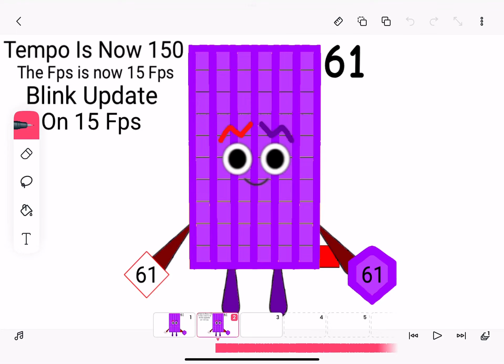Are You Ready For… (15,406th Video)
594 More Until 16,000th Video.